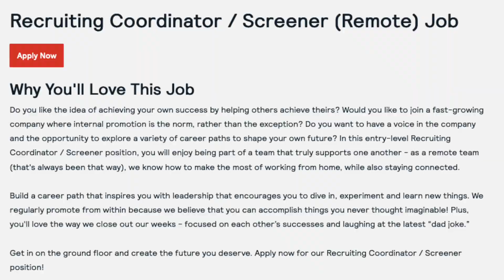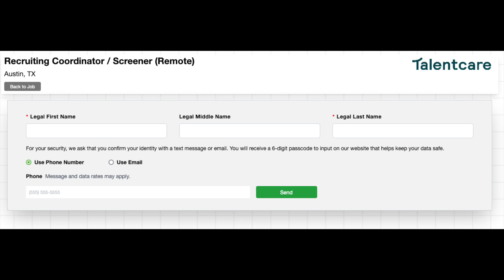FLEXIBLE SCHEDULE! PART TIME! NO EXPERIENCE NEEDED! NEW WORK FROM HOME JOB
Check out this part time flexible work from home job!

🛑 LINK TO JOB 🛑 (ALL JOB LEADS ARE ACTIVE WHEN THE VIDEO GOES LIVE. COMPANIES CLOSE OUT THE LEADS WHEN ENOUGH APPLICANTS ARE RECEIVED. YOU MAY GET AN ERROR MESSAGE, OR THE LINKS WILL NO LONGER GO TO THE JOB ONCE THE LEAD IS CLOSED OUT. I HAVE NO CONTROL OVER HOW FAST A LEAD CLOSES AFTER I UPLOAD.)

✨SIDE HUSTLES✨

✨Online Surveys✨
Opinion Outpost *My Favorite Survey Site*